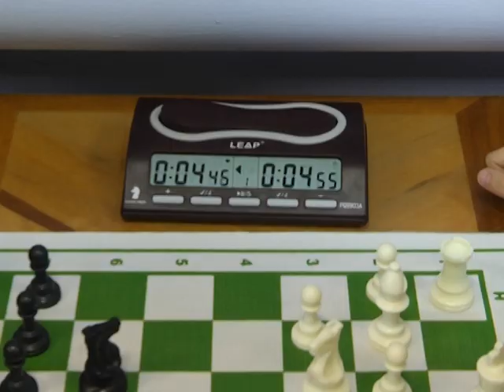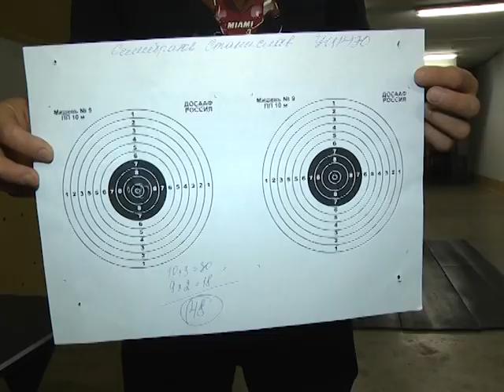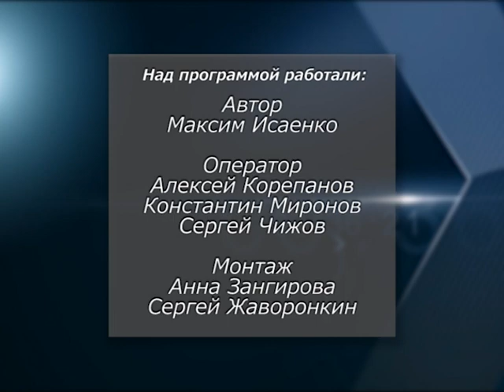"Овертайм" от 21.10.21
В свежем выпуске спортивной программы: шахматный матч престижа "Север - Юг", традиционные соревнования по пулевой стрельбе среди сотрудников СТЗ, а также успехи юных полевских волейболисток на областной арене.